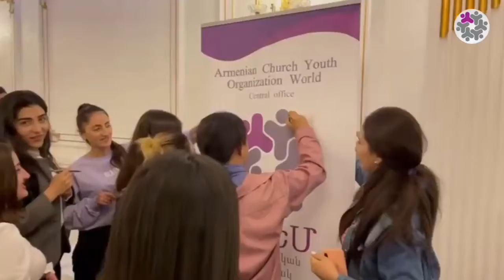Հոգևոր-եկեղեցական լրագրություն․ Վլոգ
Հայ Եկեղեցու Համաշխարհային Երիտասարդական Միավորումը (ՀԵՀԵՄ) գործում է Ամենայն Հայոց Հայրապետի տնօրինության և Մայր Աթոռ Սուրբ Էջմիածնի հովանու ներքո: Հաստատման օրվանից կառույցը որդեգրել է Հայ Առաքելական Սուրբ Եկեղեցու աշխարհասփյուռ բոլոր թեմերի երիտասարդներին Մայր Եկեղեցու շուրջ համախմբելու, երիտասարդ հայորդիներին քրիստոնեական և հայեցի ոգով դաստիարակելու առաքելությունը:

ՀԵՀԵՄ-ի առաքելությունն է` համախմբել աշխարհասփյուռ հայ երիտասարդությանը՝ ի հարատեւություն հայ ինքնության և ի զորացումն Հայոց Հայրենիքի, կազմակերպել հայ երիտասարդության ներուժի գործածումը նրա ինքնազարգացման, հոգևոր ու ազգային արժեքների պահպանության նվիրական գործում: